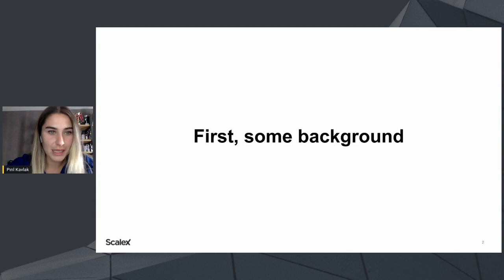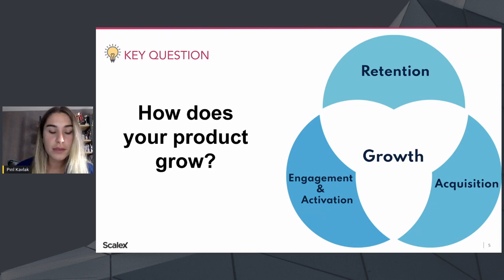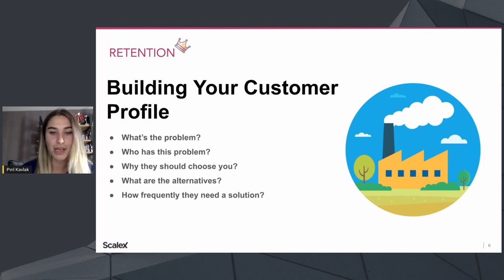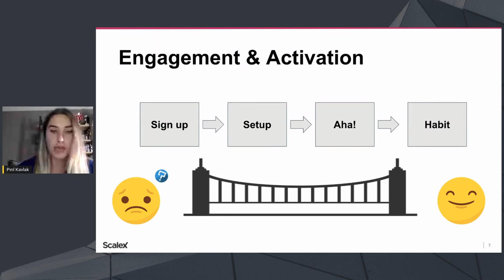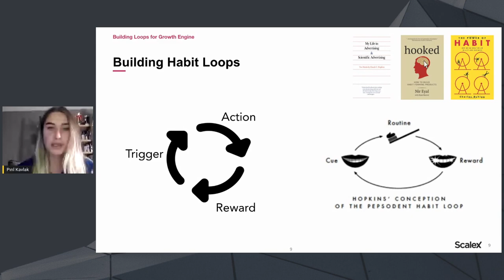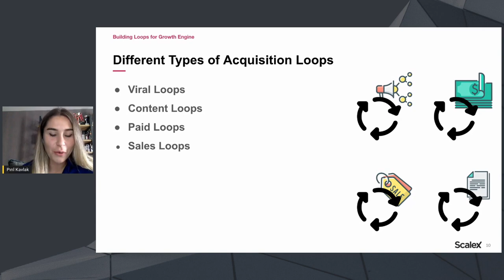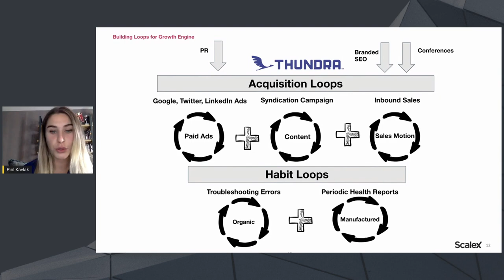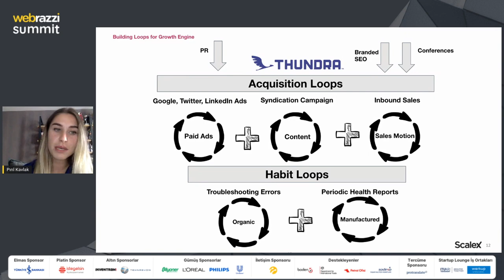Global Teknoloji Ürünü Yaratma ve Büyütme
Pırıl Kavlak, Thundra

Webrazzi Summit 2020